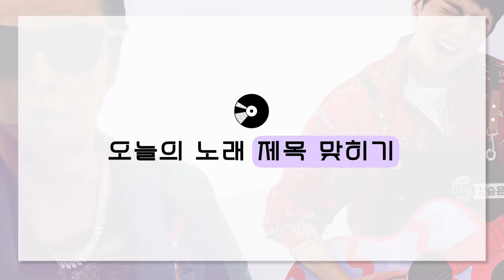[Sub Esp] ¿La 'rana arborícola' explicada por el mismo Hui?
Quiero construir un pozo como el mar encima de ese jardín de nubes y educar a Pentagon✨